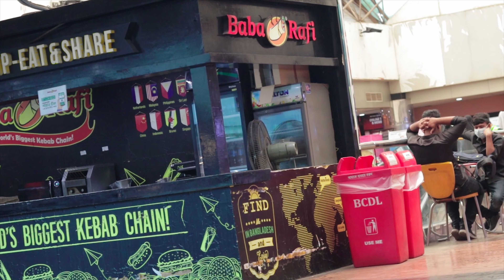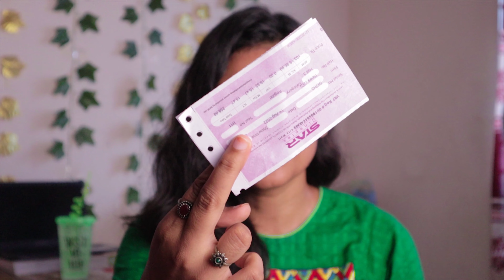হাওয়া মুভি দেখে কেমন লাগলো ? | Hawa movie Review & Explore Rabindra Sarobor | Twinkle Jasi